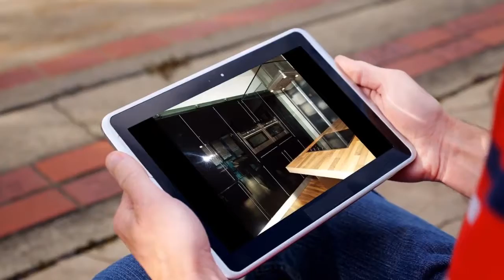Apartment to rent in Dublin, Sandyford, €2,350 / monthly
2 Bedrooms
1 Parking
Central heating
Wifi

Dublin, Sandyford, Ireland
***Also available for SHORT LETS of minimum 6 - 9 months at...